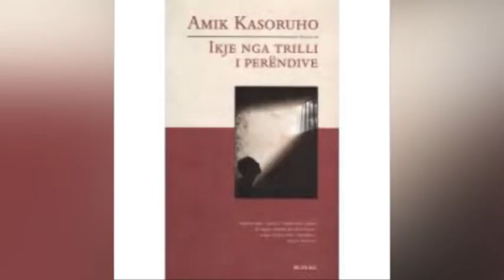Ndërron jetë Amik Kasoruho. Ndërron jetë 82 vjeç nga një sëmundje e rëndë